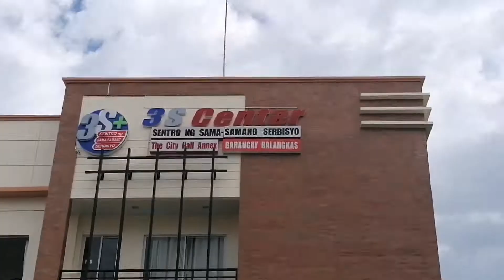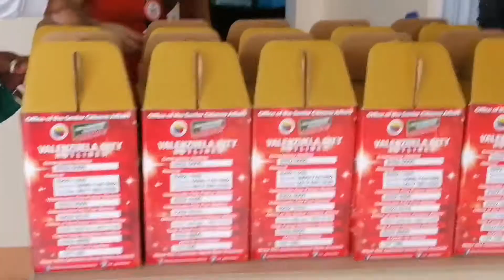pamasko handog pra sa lolo at lola